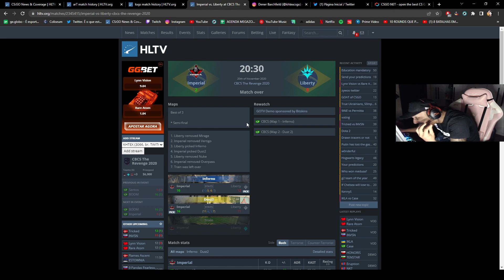KHTEX SAIU EM DEFESA DO TOGS CONTRA AS ACUSAÇÕES DE CHEAT - CS Clip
Khtex defende o togs dizendo que ele não xita.